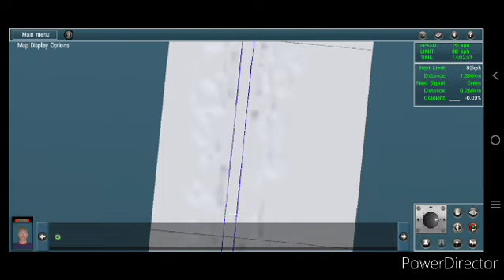Trainz Simulator Android Gameplay In Russian Route Gravel Loading & Unloading Route By D trainz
Trainz Simulator Android Gameplay In Russian Route Gravel Loading & Unloading

Hi Viewers! Myself Sachin
Welcome To S C Gamerz

Loved Watching SC Gamerz Videos??

Please have a look at these videos..👇👇👇

*MUST WATCH!

 I'm on Instagram as @sc_gamerz_04. Install the app to follow my photos and videos.

Comment Me For More Update And Thank you